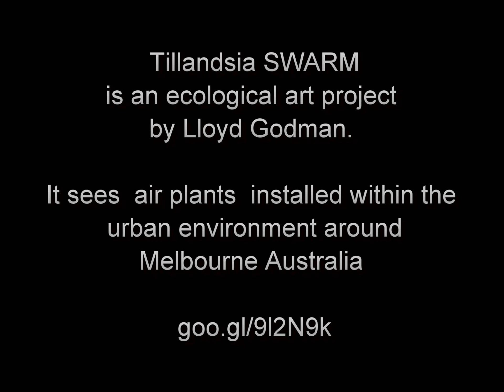Eureka 4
Tillandsia SWARM, level 56, Eureka Tower, Site 4, an ecological art project with tillandsia plants by ecological artist Lloyd Godman, Produced with CyberLink PowerDirector 14